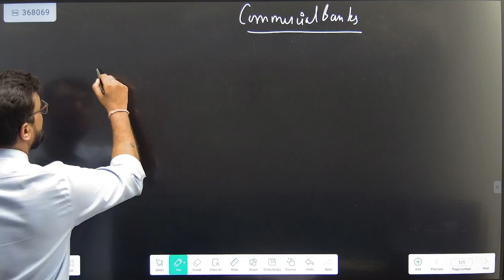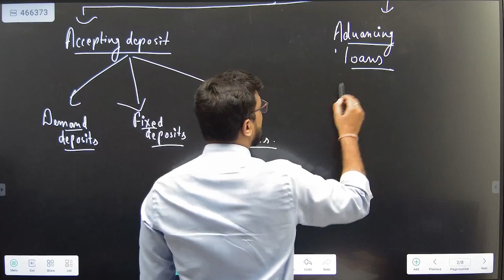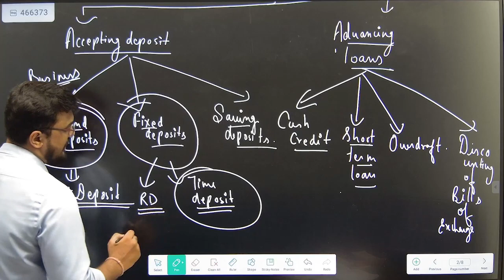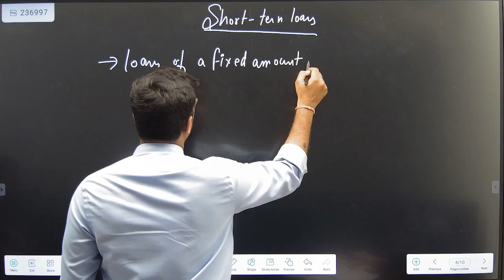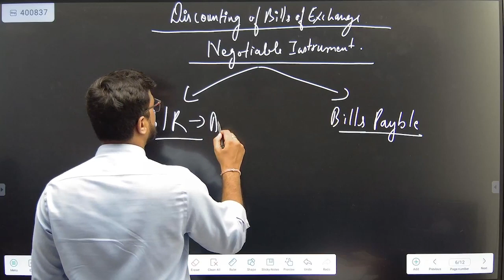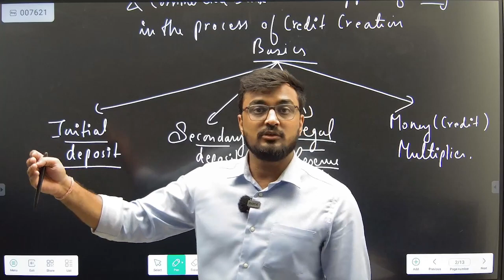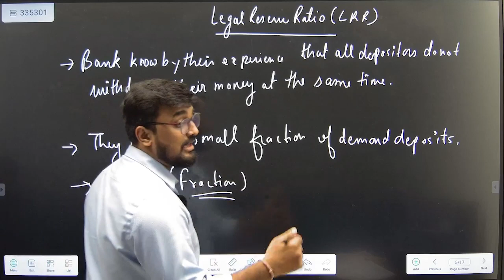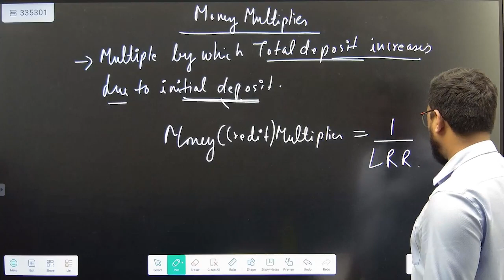Commercial Bank | Economics | Class-10 | ICSE | Rishabh Sharma | Shubham Jagdish